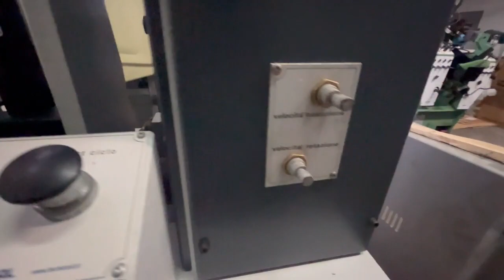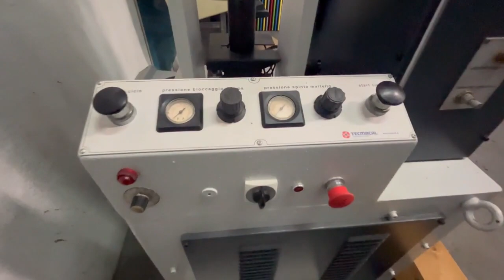SAREMA PM 1 Toe Upper Forming Machine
You are looking for a used machine? Then you might be interested in this used machinery offer: SAREMA PM 1 Toe Upper Forming Machine. Find more machine tools and other used metalworking, woodworking and plastics processing machinery Surplex is your reliable partner for the sale and purchase of used machines in Germany.